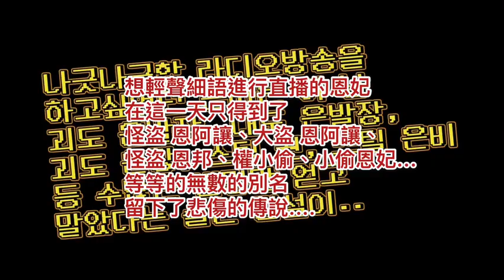IZ*ONE 麵包怪盜權恩妃【中字】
※僅供推廣 無營利行為 無商業利益
原影片來源 : VLIVE APP平台
原影音檔來源 :

主要更新IZONE進度影片
包含上節目，直播內容等等
影片來源來自各種APP平台
【頻道宗旨是讓更多路人認識IZ*ONE，讓路人圈粉成團飯】
中字翻譯來源來自B站或者自行翻譯
搬運過來的影片下方我都會標記原作者連結，以示尊重原翻譯作者
※本頻道不會開啟任何營利也會不做商業行為目地
※單純分享給同好只用Youtube平台收看IZ*ONE的粉絲一同觀看

※如翻譯原作者在此頻道看到自己翻譯影片引起不適請在該影片下方留言告知
※如侵權或違反請留言告知會立馬下架影片